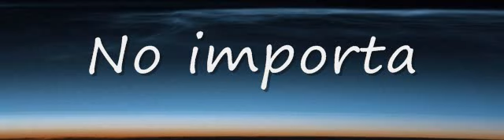How to say It Doesn't Matter in Spanish